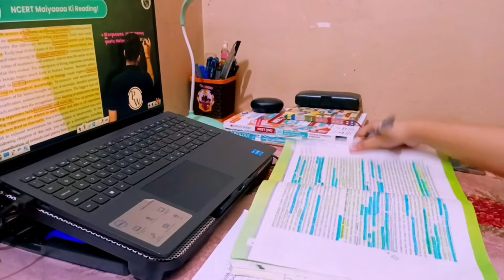A day in my life of neet aspirants Neet 2025 Neey 2024 Marks‼️Physics wallah study vlog 2025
Hi guys
If you guys enjoy the video then don't forget to subscribe to my channel and like the video ♥️😊,And turn on the notification because new video coming soon ,So stay tuned guys 🤗

Tags..
A day in my life of neet aspirants
A day in my life of Kota study vlog
Study table decor
study table asthetic
Study vlog neet aspirant journey
study vlog neet aspirant 2025
Study with me promodro
Physics wallah neet aspirants
Kota study vlog neet aspirant
A day in my life of neet aspirants yakeen
A day in my life of yakeen
A day in my life yakeen 2.0 batch
A day in my life of lakshya neet batch
First day of yakeen neet 2025
First day of lakshya batch physics wallah

Hashtags...
physics wallah Kota neet aspirant